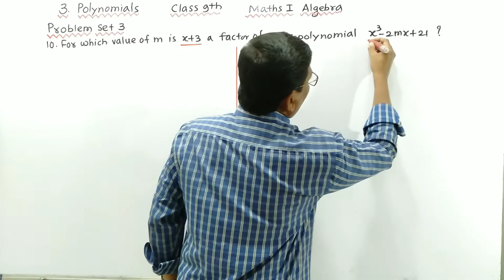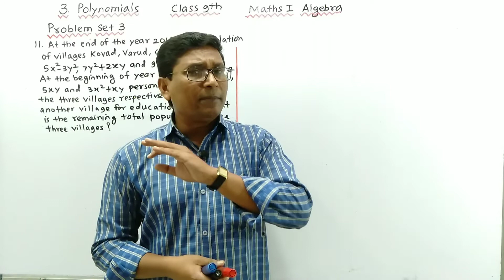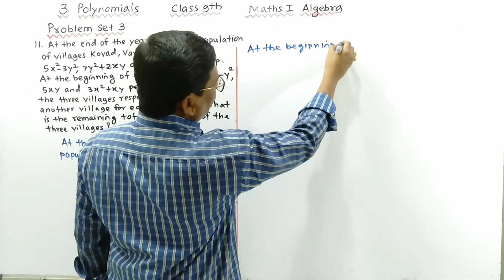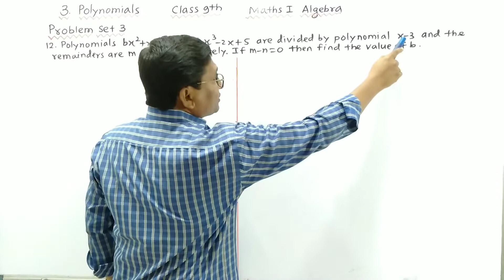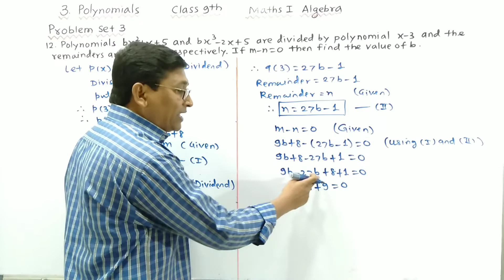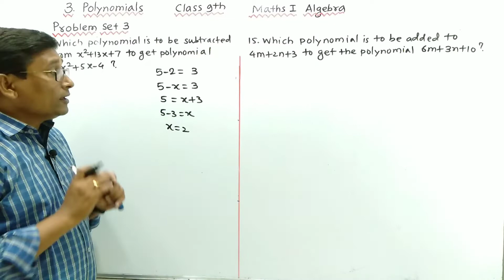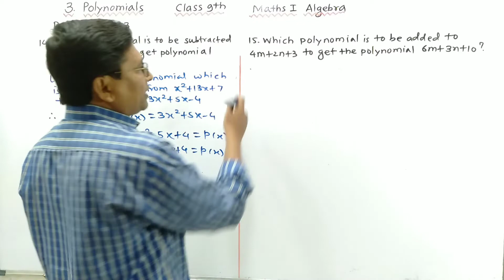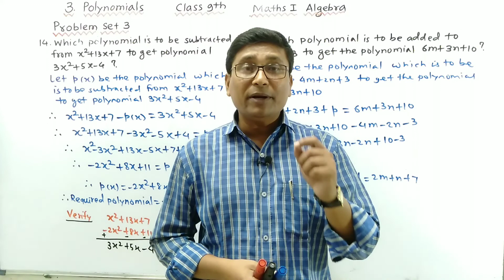Polynomials | Problem Set 3 Part 4 | Q.10 To Q.15 | Class 9th | Maths I Algebra | P N Sir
Hello Friends 🙏

📌 Link to Ch.1 Sets

📌 Lint to Ch. 2 Real Numbers

📌 Link to Video Science Chapter Wise Marks Distribution

📌 Link to Video Science Board Question Paper Format

📌 Link to Video Maths Board Question Paper Format

Maths I

Ch 1. Linear Equations in Two Variables

Maths II

21+ Years Experience